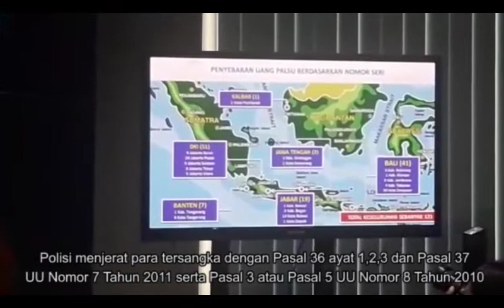Bareskrim Ungkap Sindikat Pengedar Uang Palsu